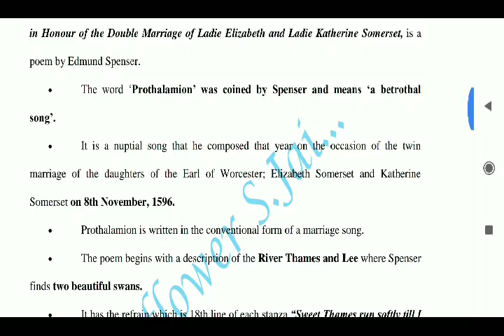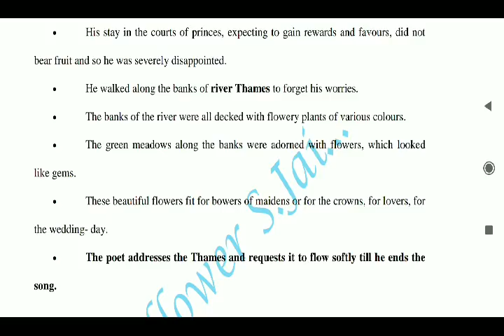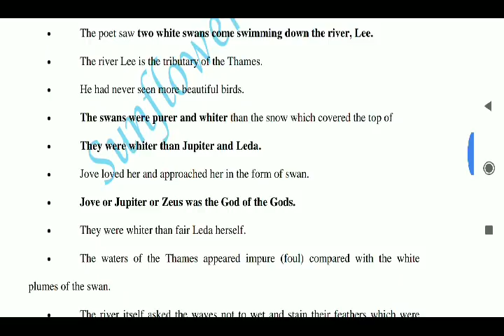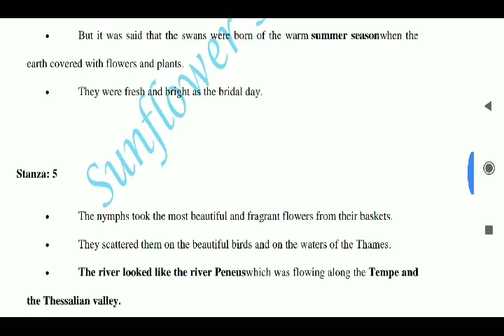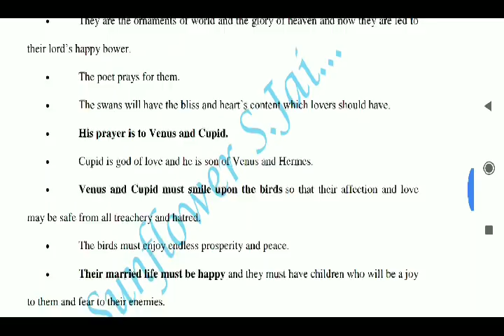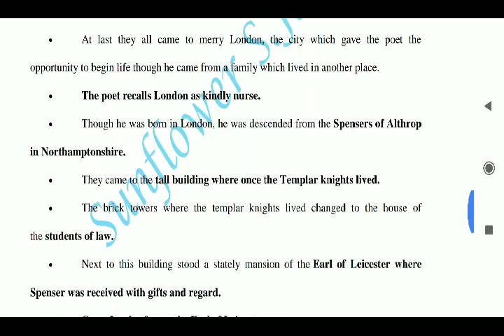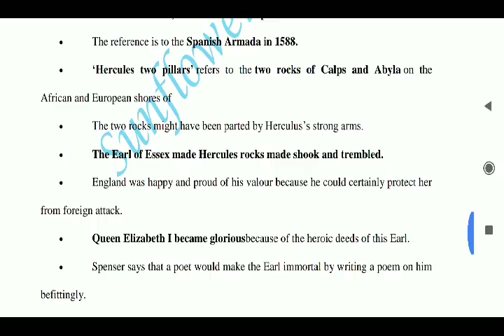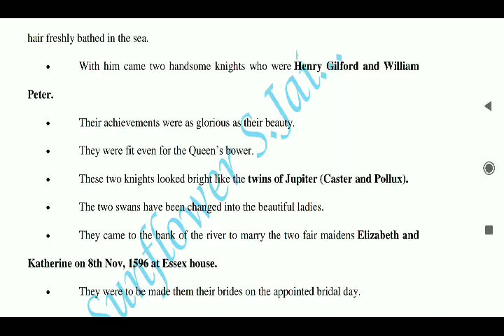PGTRB English - Edmund Spencer's Prothalamion summary in tamil explanation...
Prothalamion by spencer Introduction...
 Prothalamion, the commonly used name of Prothalamion; or, A Spousall Verse
in Honour of the Double Marriage of Ladie Elizabeth and Ladie Katherine Somerset, is a
poem by Edmund Spenser.
 The word ‘Prothalamion’ was coined by Spenser and means ‘a betrothal
song’.
 It is a nuptial song that he composed that year on the occasion of the twin
marriage of the daughters of the Earl of Worcester; Elizabeth Somerset and Katherine
Somerset on 8th November, 1596.
 Prothalamion is written in the conventional form of a marriage song.
 The poem begins with a description of the River Thames and Lee where Spenser
finds two beautiful swans.
 It has the refrain which is 18th line of each stanza “Sweet Thames run softly till I
end my song.”